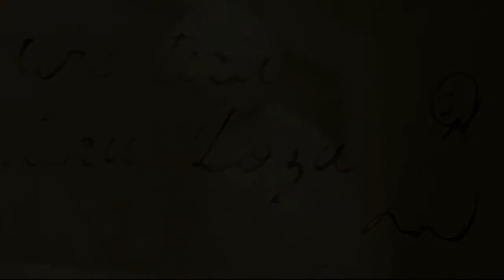ten ten: TERE TERU TERU TERU BOZU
「照れてるテルテル坊主」
~Blushing Monk’s Weather Charm~

In Japan, we make a Teru Teru Bozu by hand and hang it up to wish for better weather. Usually we draw a happy face on it. When it's sunny, it looks happy. When it rains, it looks embarrassed, saying, "I'm sorry. Maybe next time!"

from ten ten's 4th album "OIRO NAOSHI"

Aki Takahashi (shamisen, voice, guitar)
Heidi Chan (u-bass, xiao, percussion)
Kevin Zi-Xiao He (cello)
Reigen Fujii (shamisen)
Shinya Sato (piano, accordion, synth, camera effect)

lyrics:

照る照るって言って
入れて照っているって
てるてる坊主　「いる？」

いるいるって言って
ずるずるいるって言っていて
てるてる坊主　「いれる？」

照れてるって言って
行って居れてていいって
照れ照れって言って照れてて
ずるいずるいてるてる坊主

連れていっていいって
いずれてるって言っていて
てるてる坊主って「ずる？」

言っててずれるって
ずれてて照れるって
いずれずれていいって
ずるい手いれてって
るるるって言って吊ってずれてて
ずるいずるい　てるてる坊主

訳：
It was said that it'd be a nice day
Even when the TERU TERU BOZU was inside
So, do I need this BOZU?

“You do indeed need me,” claimed the BOZU
He insisted that he should be there
Do I really need this BOZU?

"Look how sunny it is!
You can go and I will stay!"
Said the BOZU blushing
You are a clever one, Mr. BOZU

BOZU insisted on being taken outside
Promising that it would later be clear
Mr. BOZU, you sneak

You promised it would be nice
And now you're embarrassed
You said that it couldn't be helped?
How disingenuous of you

Happily, I hung you outside

You tricked me... TERU TERU BOZU